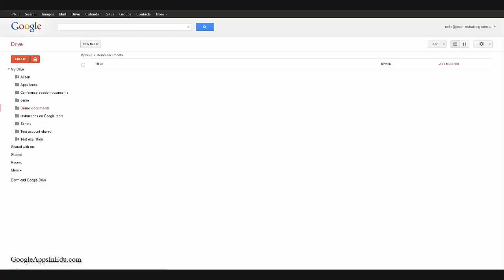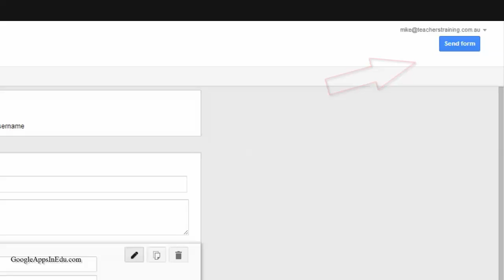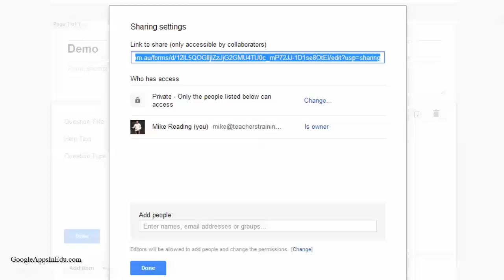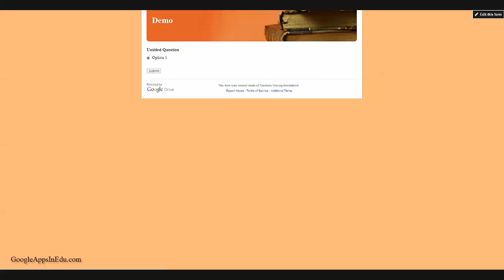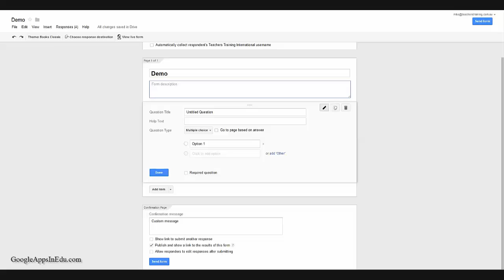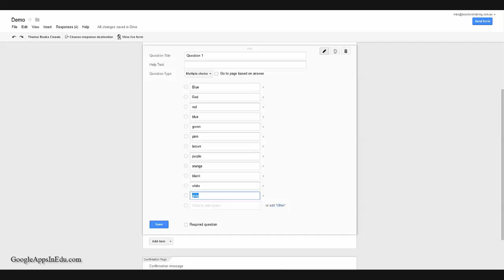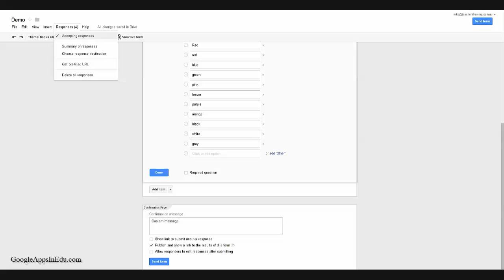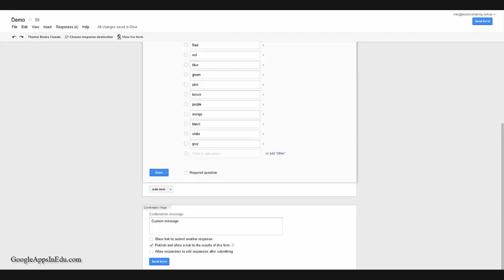Google Apps For Edu Update: What's Changed With Google Forms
Google Forms have just received a major update...check out these great new features:

00:30 - Select the rapid lease option in your Apps dashboard
01:34 - The Google Forms layout is completely different
02:06 - A look at what has changed with the toolbar
02:10 - You can now choose where you want the responses to be recorded
02:50 - How to view the live form
03:00 - The send form button  has changed
03:30 - We can now customise the confirmation page!
03:55 - Allow participants to submit another response?
04:25 - Allow the participant to edit the response?
05:08 - Show a summary of previous responses?
06:00 - You can paste in dot points from a Doc to form multiple choice answers
06:57 - Get a pre-filled URL
08:07 - How to unlink a form

If you would like to receive more great tips about how you can use Google Apps to better motivate, manage & engage your students check out

If you have found this video you can easily share it on Twitter and Facebook.

Keep you eye out for our next video on how to create self grading assessments.